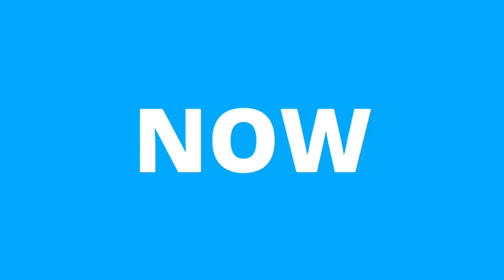Tunga Bhadrar Teerey By Sharadindu Bandyopadhyay | New Story | Thriller Romance | Sunday Suspense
Sunday Suspense Presenting First Time Ever Adventure, Action, Thriller, Romance, Historical Story By Saradindu Bandyopashyay
Mirchi Sunday Suspense
Tunga Bhadrar Teerey  by Sharadindu Bandyopadhyay.
First time on SUNDAY SUSPENSE and also On Radio Mirchi 98.3 FM

● Tunga Bhadrar Tera - Saradindu Bandyopadhyay - 3rd Part  ( 3rd Episode ) Last Episode/ Last Part

Tungo Vodrar Tire by Sharadindu Bandyopadhyay Sunday Suspense Episode 1
Broadcast Date Confirm.
Sunday Suspense 29 October 2017

Story: Tungo Vodrar Tire
Writer: Saradindu Bandyopadhyay
Category: Acton, Thriller, Adventure, Romance Story.
Publish: (1st Epi) 29 October 2017 at 10pm
Air On: Radio Mirchi 98.3 FM

Tune Radio Mirchi To listen Many More Stories, Latest Music Track, Old, Legend, Hit, Popular Songs, And also SUNDAY SUSPENSE.

টিউন করুন রেডিও মিরচি আর শুনুন নতুন নতুন সব ঘটনা গল্প, নতুন গান, পুরনো দিনের গান, জনপ্রিয় গান আর শুনতে ভুলবেন না SUNDAY SUSPENSE  (sunday suspense )

সানডে সাসপেন্স (Sunday Suspense) এর সমস্ত গল্প শুনুন শুধুমাত্র

^^ Mirchi Sunday Suspense ^^

এই চ্যানেলে।

২৮ জুন ২০০৯ থেকে অর্থাৎ প্রথম গল্প থেকে শুরু করে আজ পর্যন্ত সমস্ত গল্প (All Episode) শুনুন শুধুমাত্র আমাদের চ্যানেলে।

@ যে কোনো সময় || যে কোনো জায়গায় শুধুমাত্র Mirchi Sunday Suspense ইউটিউব চ্যানেলে।